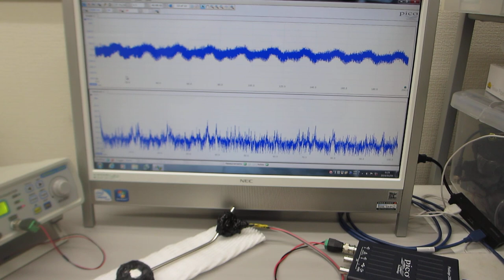非線形振動現象をコントロールする超音波制御システム（超音波システム研究所）